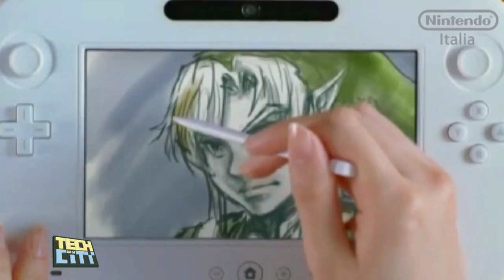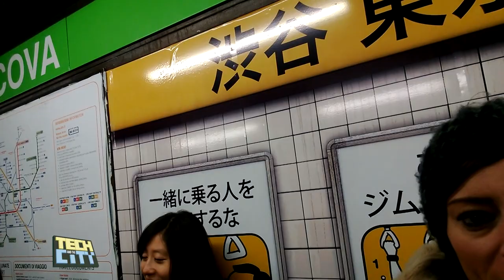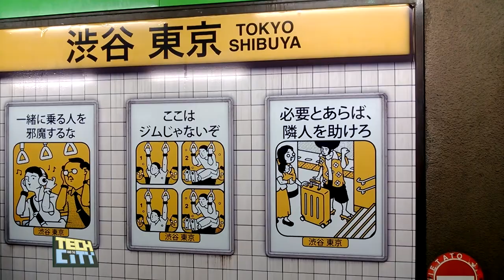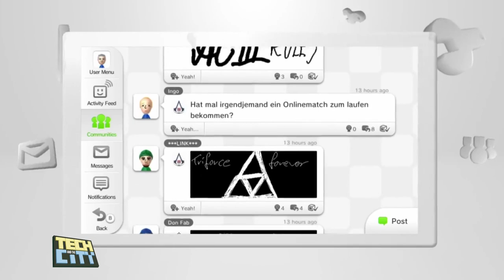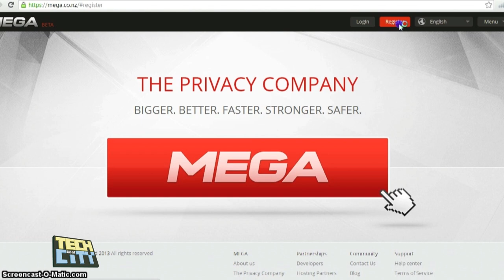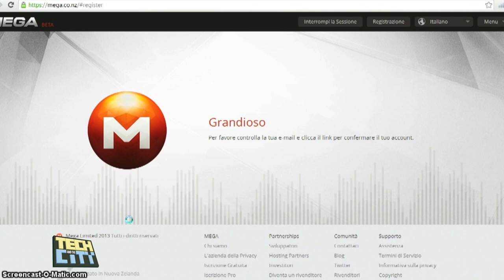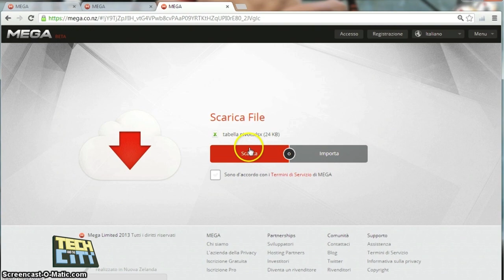Quinta puntata. Nintendo dopo Super Mario lancia Luigi.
Con la nostra ospite Simona Portigliotti parliamo di Super Mario e del suo fratello minore, Luigi. L'altra novità annunciata è lo sbarco di Nintendo sui dispositivi mobili. E poi Jacopo vi spiega come avere 50 giga di webstorage gratuito. Grazie al nuovo Mega di Kim Dotcom che prende il posto del defunto Megaupload.